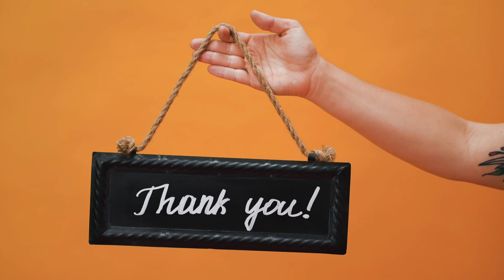ये आदमी सीधा अंतरिक्ष से नीचे कैसे गिरा🤐II The Story Of the Man Who Fell From Space E21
Vladimir Mikhaylovich Komarov (Russian: Влади́мир Миха́йлович Комаро́в, IPA: [vlɐˈdʲimʲɪr mʲɪˈxajləvʲɪtɕ kəmɐˈrof]; 16 March 1927 – 24 April 1967) was a Soviet test pilot, aerospace engineer, and cosmonaut. In October 1964, he commanded Voskhod 1, the first spaceflight to carry more than one crew member. He became the first Soviet cosmonaut to fly in space twice when he was selected as the solo pilot of Soyuz 1, its first crewed test flight. A parachute failure caused his Soyuz capsule to crash into the ground after re-entry on 24 April 1967, making him the first human to die in a space flight.

He was declared medically unfit for training or spaceflight twice while he was in the program but continued playing an active role. During his time at the cosmonaut training center, he contributed to space vehicle design, cosmonaut training, evaluation and public relations.

ये आदमी सीधा अंतरिक्ष से नीचे कैसे गिरा🤐II The Story Of the Man Who Fell From Space